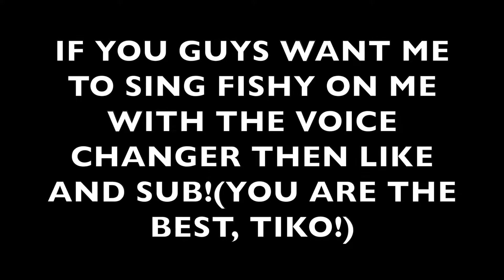I WENT UNDERCOVER AS TIKO!! 😂😱 🐠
THIS WAS INSANE! I CANT BELIEVE IT ACTUALLY WORKED!
Let's see if we can reach 10K subscribers by the end 2021.